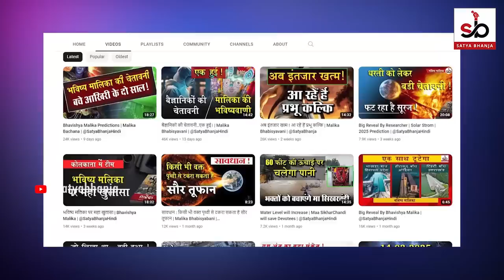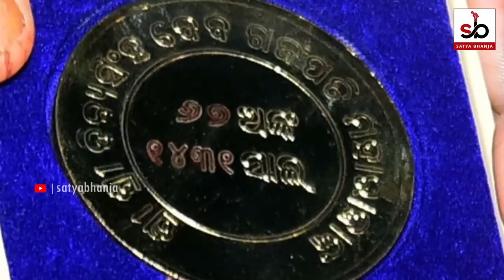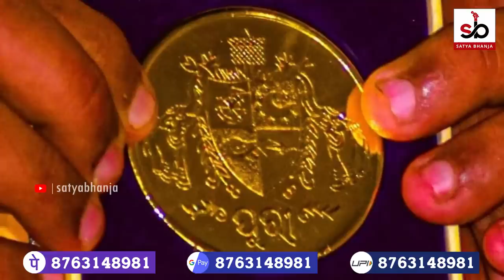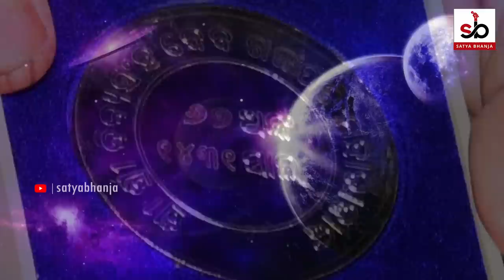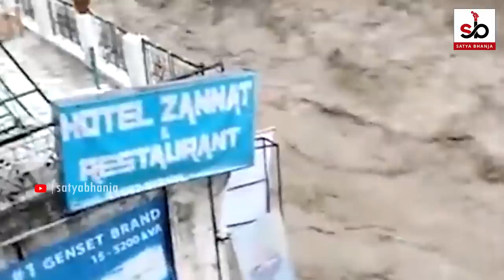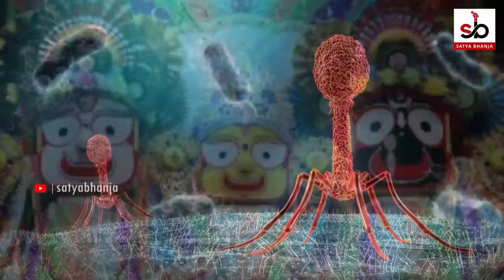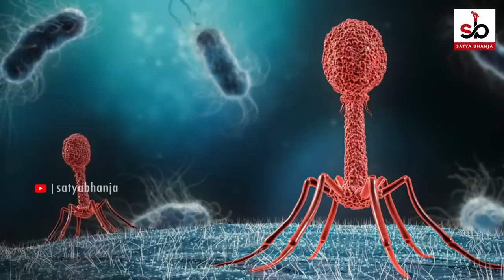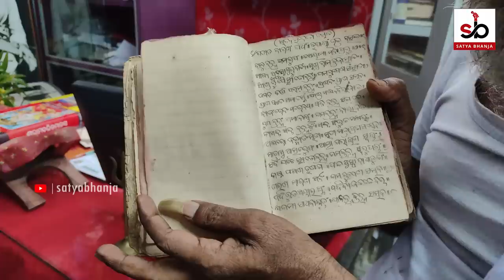जाएगी करोड़ों जान! | Malika Bhavishyavani